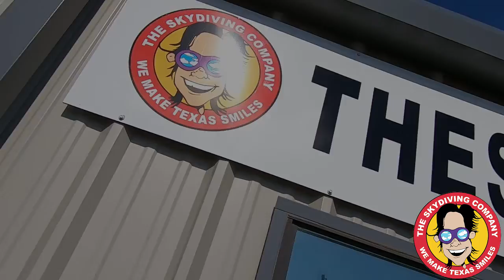Tandem Skydiving | Alyssa From Huntsville, Texas